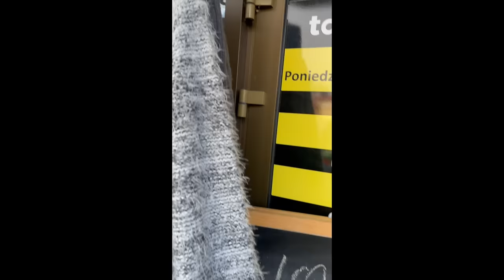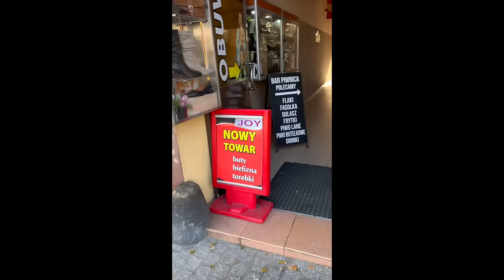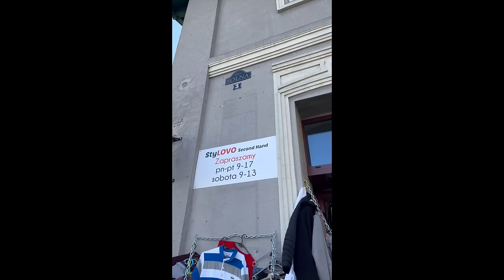Zabieram Was do lumpeksów w Bochni - haul lumpeksowy z super składami! Mega kostium Y2K i wełny!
Zapraszam na rajd po second handach w Bochni wraz z zakupami i modnymi stylizacjami!

Pomóżmy zwierzakom! 🌷🌹

Sylk_me Insta